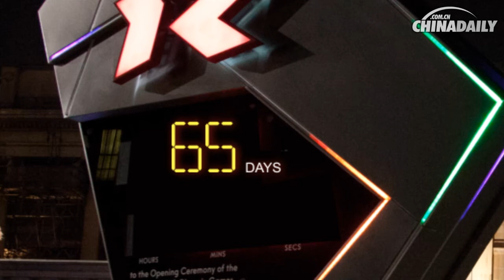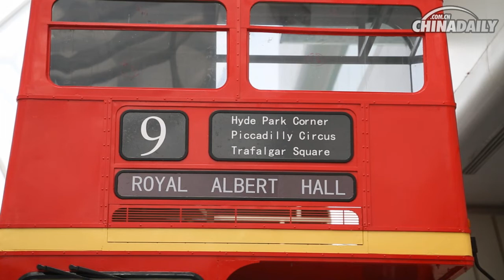China & The London Olympics: Part 10 -- London in Beijing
In the final part of the series D J Clark returns to Beijing to see what plans are being made to celebrate the Games in China. At the Water Cube he finds a street that has been built to give visitors the London experience and elsewhere a series of arts and culture events across 17 cities in China.

By D J Clark
Animation: Xu Jiye
Video/Images/Story: London Partners, LOCOG, Xu Jiye & D J Clark